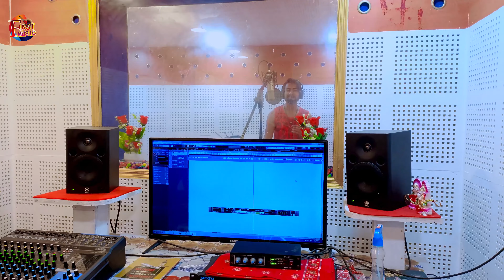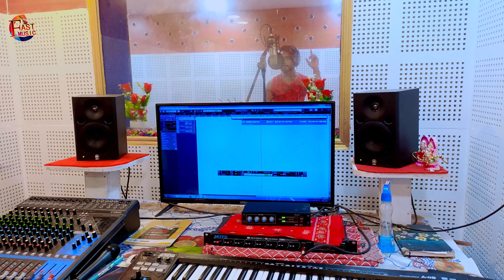Video_Song | Fotari Bakariya | Kaku Balamuwa | फोटरी बकरिया | Superhit Bhojpuri Song - Viral New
► Song :- Fotari Bakariya
► Album :- Fotari Bakariya
► Singer :- Kaku Balamuwa
► Lyrics :- Irsad Bedardi
► Recording:- Maa Ambey Studio Ami 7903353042